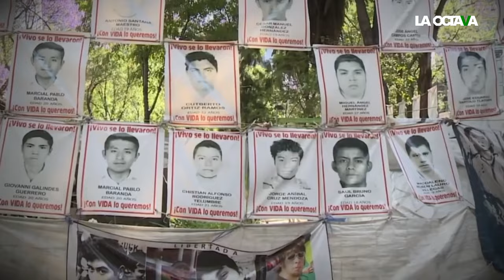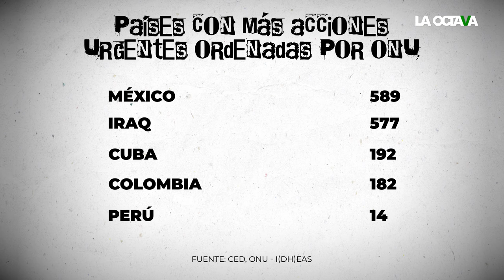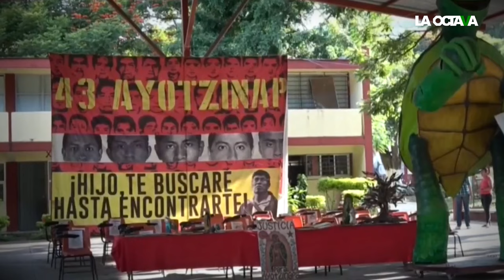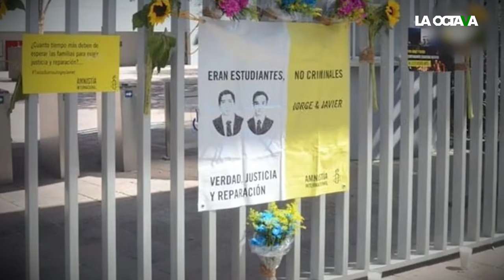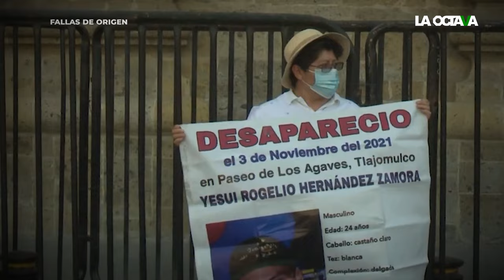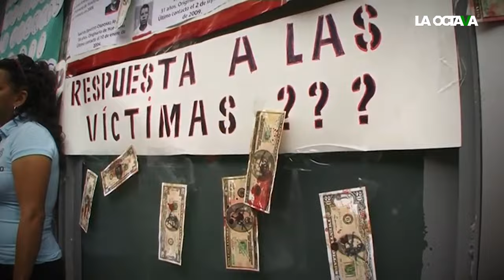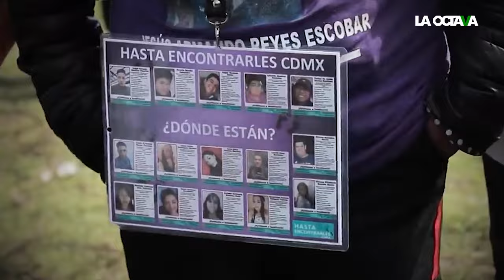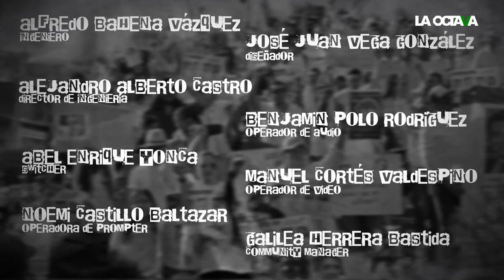ESTADO MEXICANO y DELINCUENCIA ORGANIZADA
En esta sexta y última entrega, Edgardo Buscaglia, asesor de políticas públicas; José Reveles, periodista de investigación; Elena Azaola, investigadora del CIESAS e integrante del Consejo Ciudadano de Búsqueda de Personas, y Alejandra Nuño, directora del Centro Universitario por la Dignidad y la Justicia "Francisco Suárez" del ITESO, analizan la responsabilidad del Estado y su relación con el crimen organizado en la desaparición de personas en México.